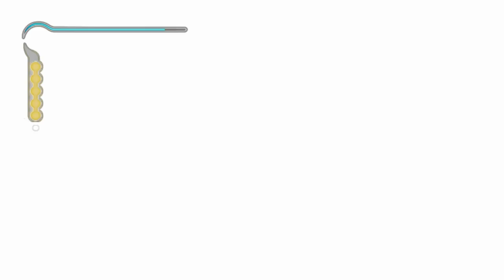Prince of Persia Las Arenas del Tiempo (Gameplay Español Ps3, 60 Fps) Capitulo 4